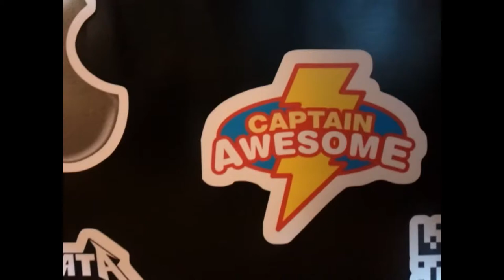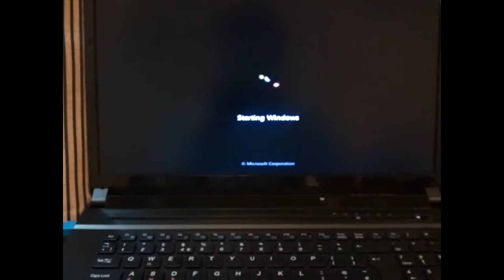My Laptop Stickers + [HD 1080p] Battlefield 3 Gameplay Ultra Settings GTX580m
Video of my new Clevo p170HM3 3D notebook. Configuration: i7 2760 QM@2.4GHz; 2 GB GTX 580m; hyper-x SSD 6Gb/s transfer; 8 GB 1600MHz DDR3 RAM.
Boot time: 22 seconds
Battlefield 3, Mission 2: Operation Swordbreaker, my aim was not very good today but still enjoy the graphics. Please watch in 1080p
Video Settings:
Gameplay recorded by FRAPS.